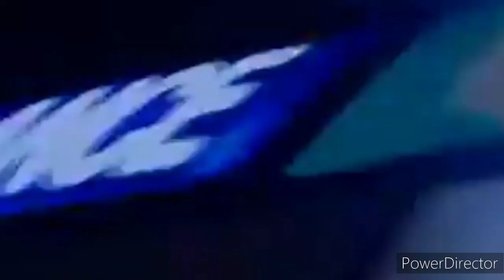Blanche Hunt - January 2007 (All Blanche Scenes)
This Episode Mainly Focuses On The Murder Of Charlie Stubbs!

Plus The Return Of Peter Barlow!